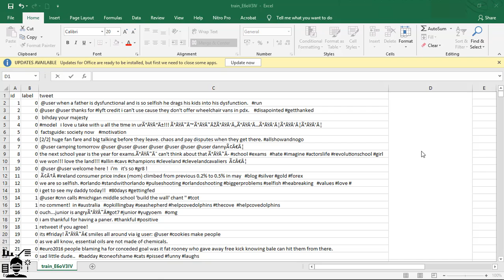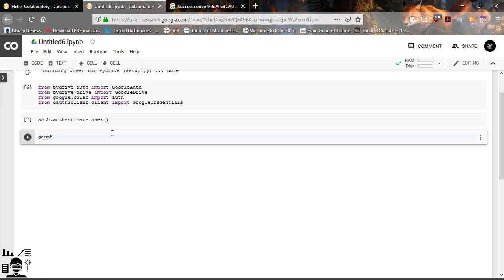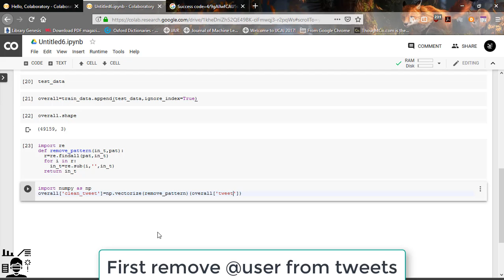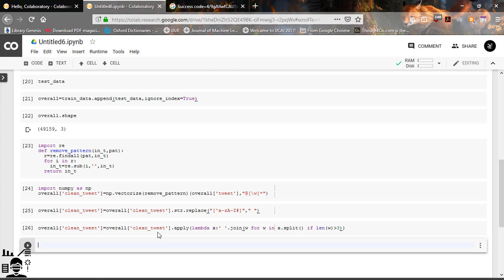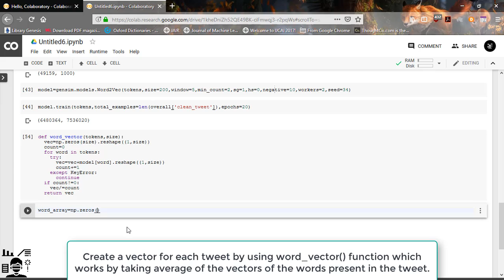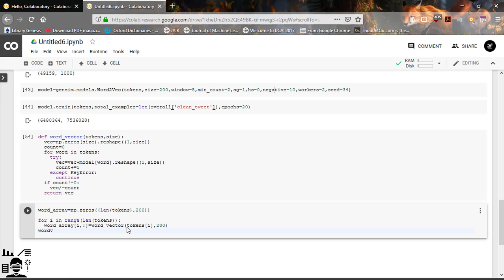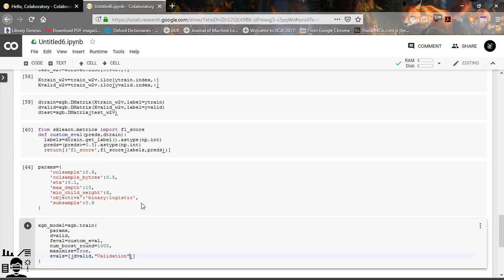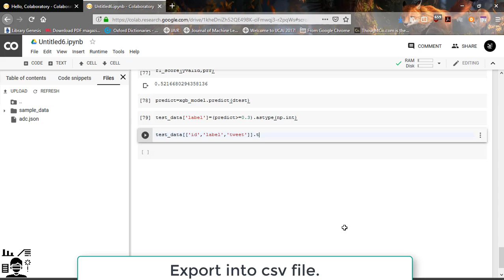Performing natural language processing using machine learning on the dataset of tweets.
Logistic regression, Random forest, and XGBoost are used to compare which models give good f1 score.